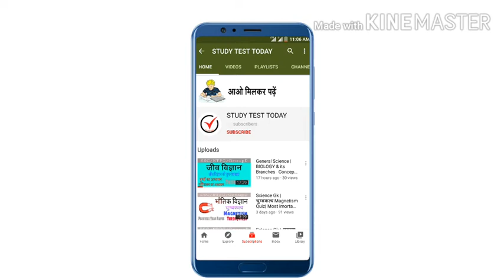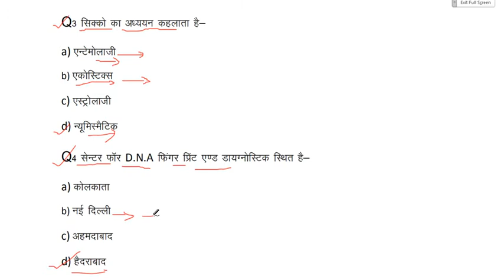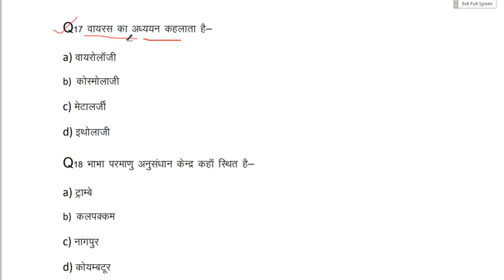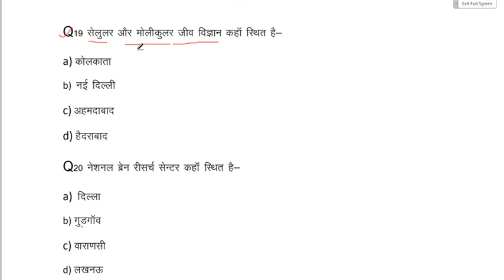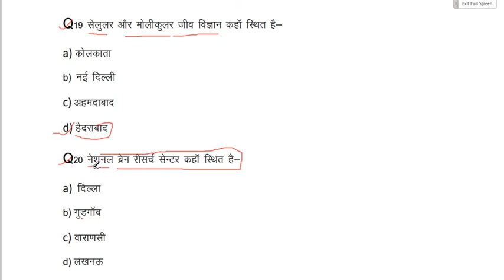General Science: Practice Set 3 Previous Year Paper & All Exam Most Important Question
General Science: Physics  Chemisrty  Biology Practice Set 3  Previous  Year Paper & All Exam Most Important Question
General Science :

Fertilizers